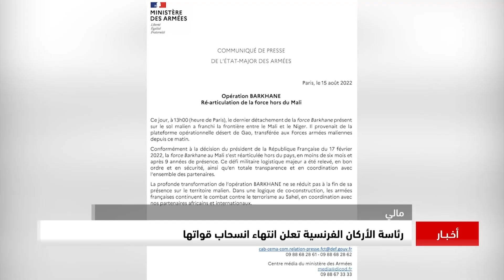مالي | رئاسة الأركان الفرنسية تعلن انتهاء انسحاب قواتها